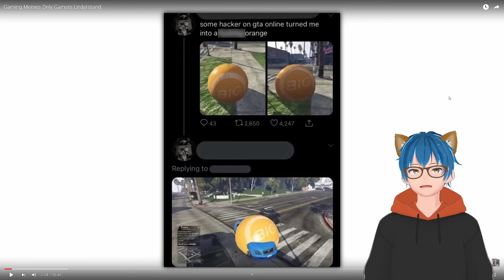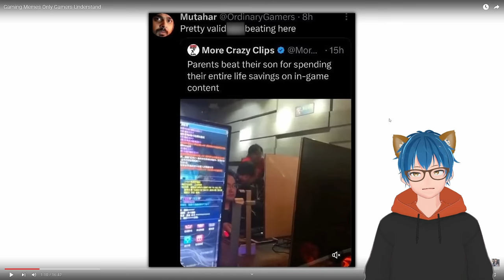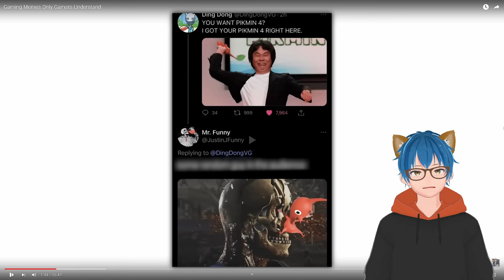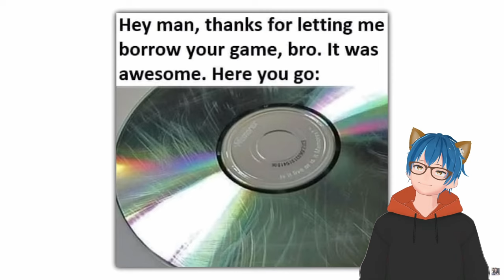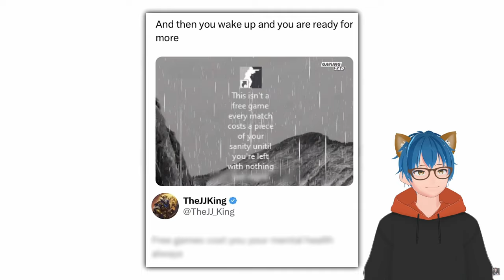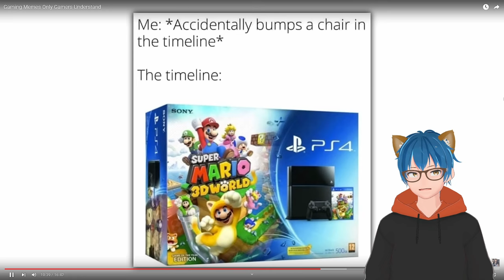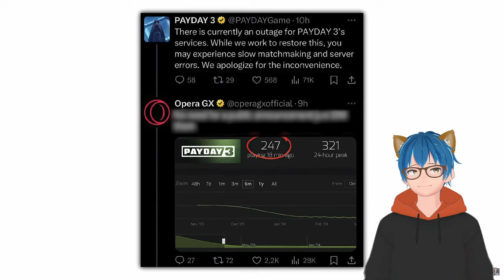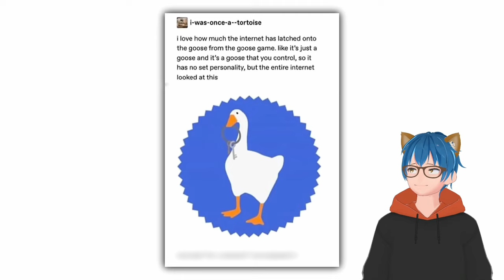Funny! | Gaming Memes Only Gamers Understand | Vaazkl React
To which video game world would you take a portal?